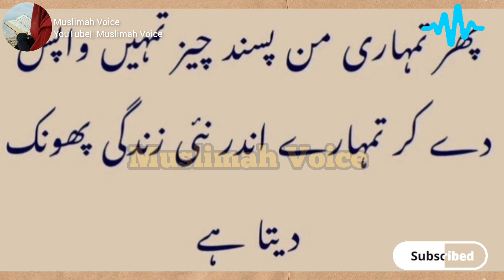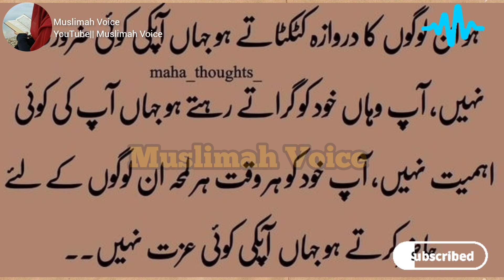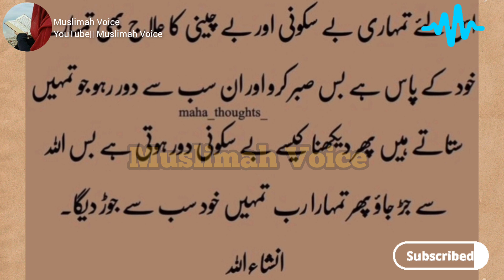Apko Sukoon Kyun nahi milta || Anxiety Depression Ko kis tarha dur kia jaye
Anxiety and Stress Treatment
Anxiety aur depression kyun aam hai
Tension insaan ko kyun hoti hai
Insaan main Tension ka level kyun hai
Tension & depression
Motivational Video Motivational speaker
Motivational Urdu Video Motivational speaker

Voice By: Muslimah

• Note: All @Copyrights Are Reserved By The Inspiration. If Anyone Will Try To Use Our Content Then They Will Face a strike In that case This is my own voice my own Editing No copyright infringement in this video I Will Editing All my video with my own...